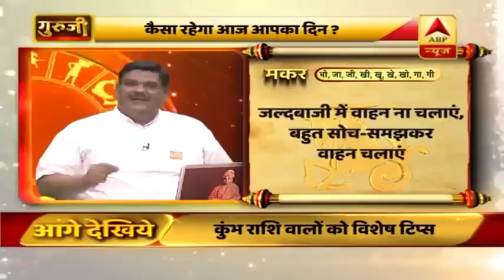मकर राशि- जल्दबाजी में वाहन ना चलाएं, बहुत सोच-समझकर वाहन चलाएं | ABP News Hindi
मकर राशि (Capricorn Horoscope)- जल्दबाजी में वाहन ना चलाएं. बहुत सोच-समझकर वाहन चलाएं. दुर्घटना के योग दिख रहे हैं. सीढ़ी से चढ़ते-उतरते भी थोड़ा सचेत रहें. दोस्त बहुत सोच-समझकर बनाएं. किसी की बात पर आंख मूंद कर विश्वास ना करें. भगवान शिव की उपासना करें.